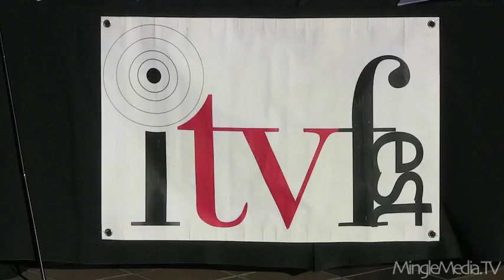Christian Cisneros at ITVFest Gala 2010 Red Carpet Interview